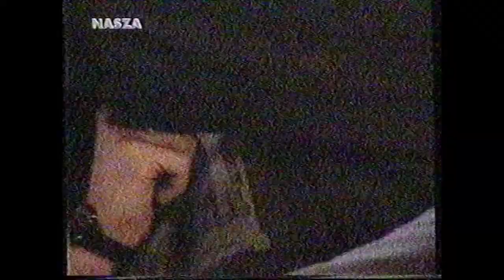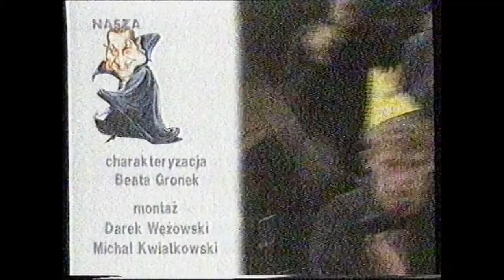Wieczór z wampirem - Tymon Tymański